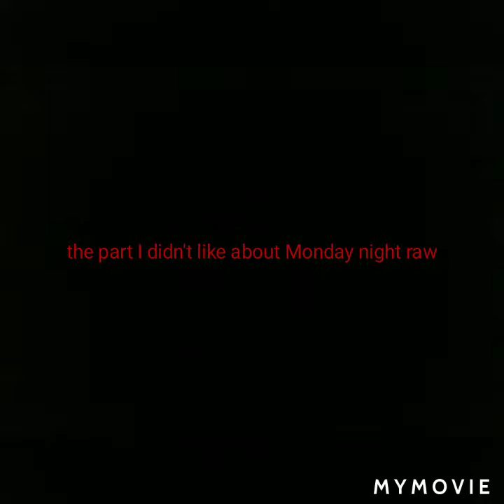Monday night raw 9-13-21🤔